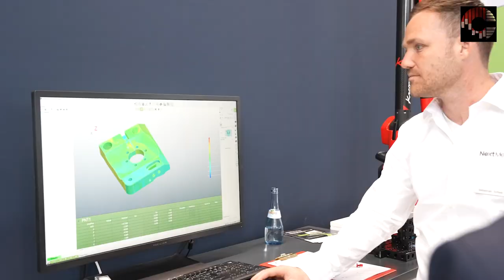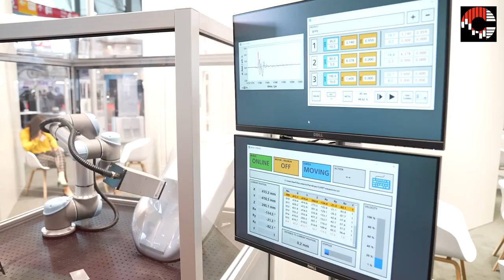Control 2022 - Statements, Scenes, Highlights - Tag 3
In order to keep their finger on the pulse of time and to be inspired by the most efficient current quality assurance technologies, the trade public meets at the most important trade fair in the industry - Control 2022. Personal face-to-face exchange at the specialised trade fair is essential, because decisions on capital goods and data-based QA systems are a matter of trust.
The Control2022 shows detailed and system solutions for complete process chains on a first-class level - and is also an excellent opportunity for networking and cooperation. Here are the trade fair impressions from day 3!